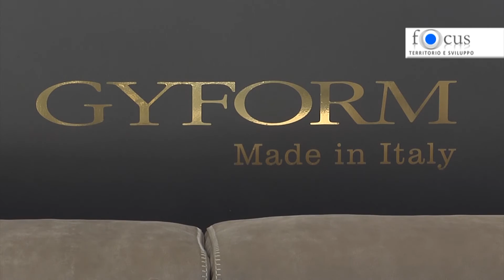casehistory | Gyform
Focus Territorio e Sviluppo incontra le aziende trentine.

In questa puntata, l'intervista a Fabrizio Gasperi, titolare dell'azienda specializzata in divani e poltrone Gyform